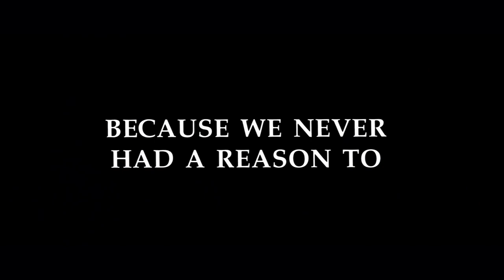The Siege 1998 - Official Trailer [HD]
When a crowded city bus blows up in Brooklyn and a campaign of terror begins to make it's bloody mark on the streets of New York, it's up to FBI special agent Anthony "Hub" Hubbard (Denzel Washington) and U.S. Army General William Devereaux (Bruce Willis) to find out who's responsible and put an end to the destruction. Together, they face explosive danger at every turn when they team up towage an all-out war against a ruthless band of terrorists.

Cast: Denzel Washington, Annette Bening, Bruce Willis, Tony Shalhoub, David Proval, Sami Bouajila

Screenwriters:- Lawrence Wright, Menno Meyjes, Edward Zwick
Stars:- Denzel Washington, Bruce Willis, Annette Bening